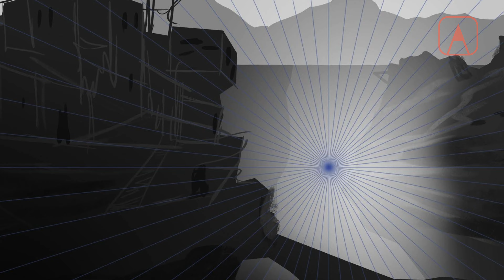Ashcan's Perspective and Storyboard course- skills for Illustration, Comics, Animation, and more!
Ashcan's Perspective and Storyboard course covers perspective and visual storytelling. You will learn basic principles of perspective, fundamental composition rules, and camera language. The course explores how to express stories and emotions through composition and camera angles. It is designed for students with a foundation in digital painting who wish to learn visual storytelling skills for illustration, comics, animation, and more.

Ashcan has Portfolio Prep courses  each day, 11-3 and 4-8, After school, Weekend & Online Courses Year Round
+ Great Summer Programs